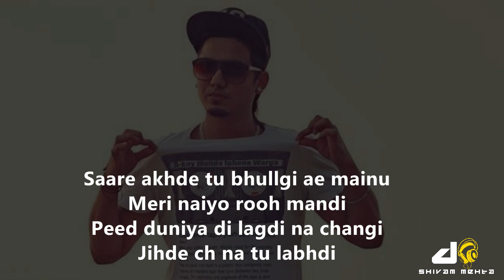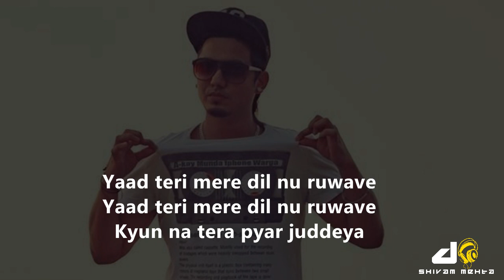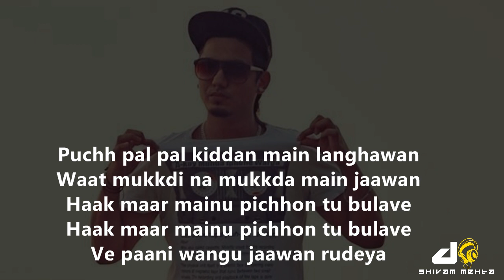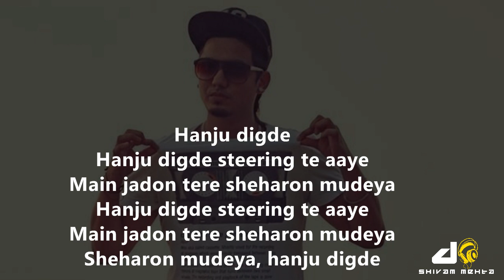Akay Hanju Digde Lyrical Video | Saanvi Dhiman | Latest Punjabi Sad Song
Song Name: Akay Hanju Digde Lyrical Video